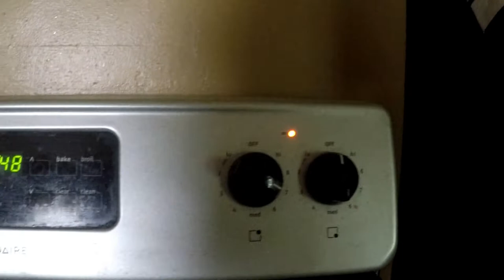Rica Shows You How To Poach A Perfect Egg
Got into an internet poach off with one of my live chat buddies, and it turned into this. hahaha I have such a good life. Poach on, everyone. Thanks for the fun, Dutch!